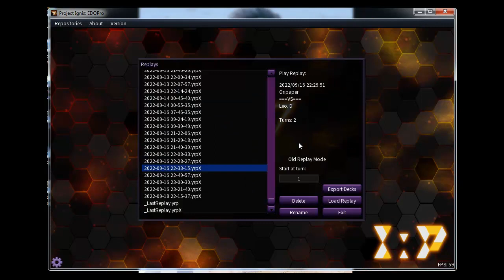[YUGIOH OCG] クシャトリラ Kshatri-La EDOPro Duel Replay #2, Banlist Oct 2022